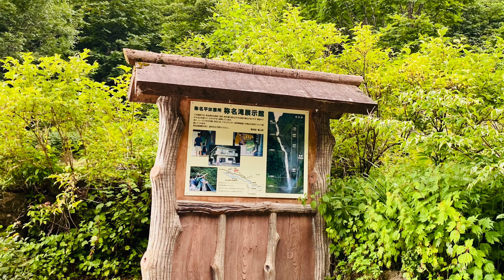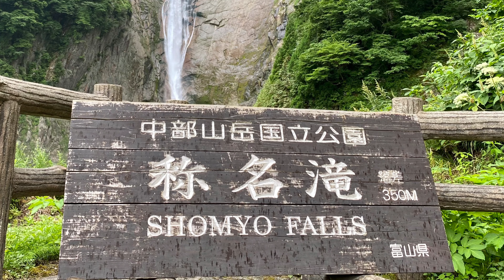【称名滝】高さ日本一の滝を散策 at 富山